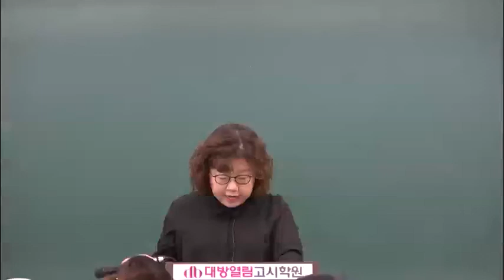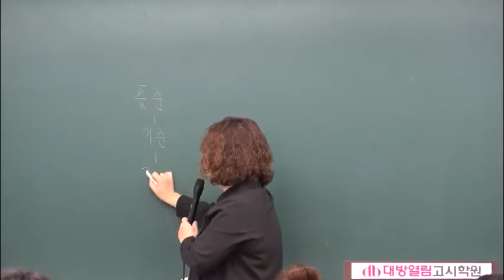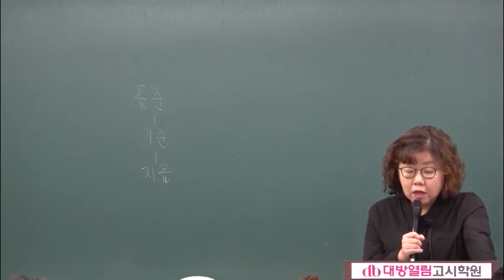2020 간호직공무원 오정화 간호관리 기출문제 분석특강 10강